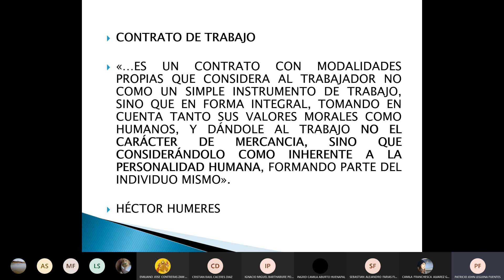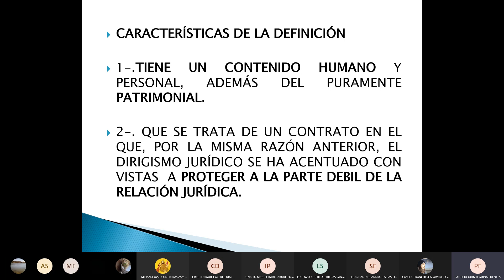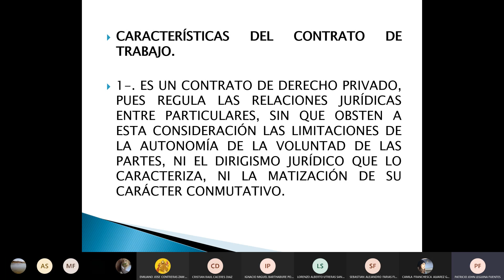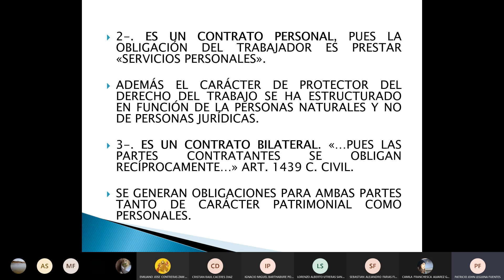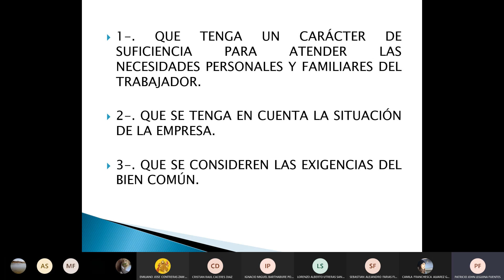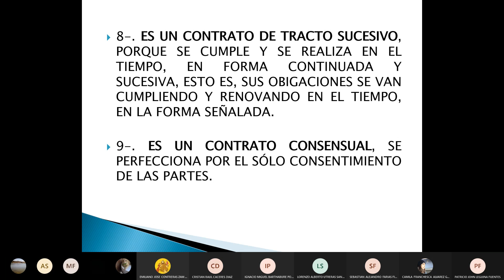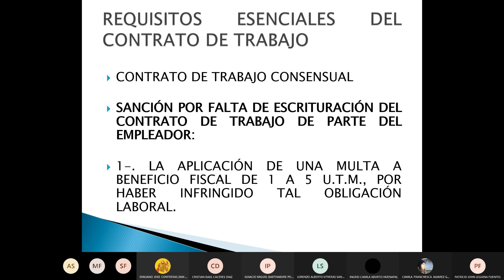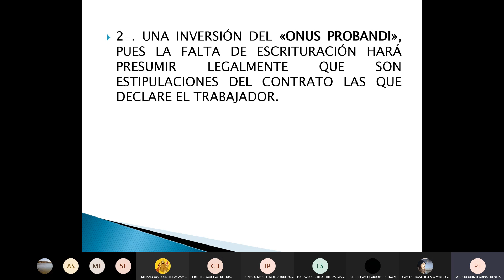legislación Laboral Minera (Clase 3)